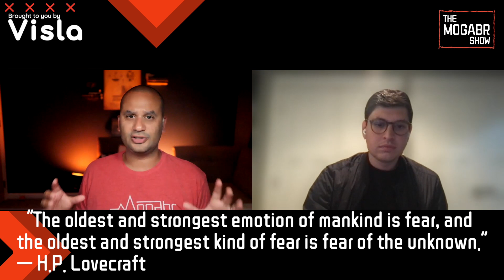25: Nikhil Vimal: Starting Up - The Startup Life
Nikhil Vimal has been in the tech/startup space for over 9 years, he has started and run businesses in many different industries.  Now aside from running his own industry, he's an investor and consultant lending his years of expertise to other would-be founders and startup leaders.  Hear what he has to say about the future of work and the state of startups now.

As always, you can catch all previous episodes or learn more about the show